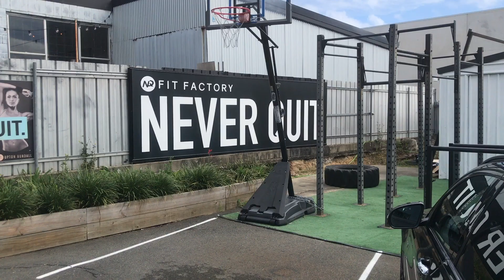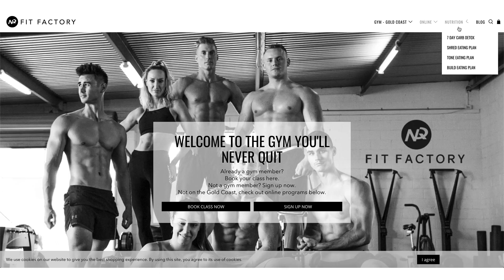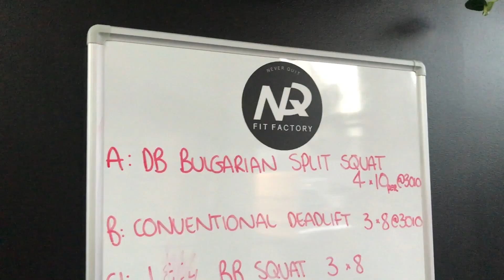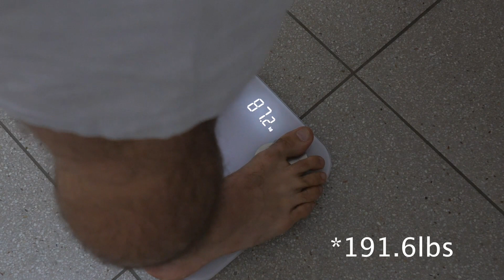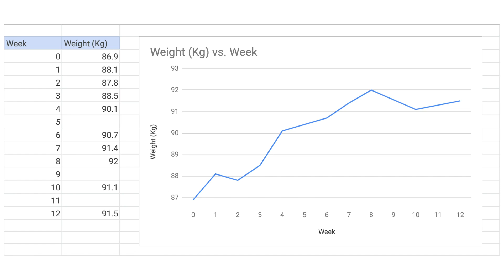"The 12 Week Bulk" - How much did I gain in 12 weeks?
During my last challenge in 2019, I shredded around 5kg of fat to get in order to finally achieve a six-pack look but at the end of that challenge, I said that if I ever did something like that again, that I would do so from a heavier starting point

So, when I was deciding on my next challenge, I decided to do the opposite, to put on as much muscle in just 12 weeks.